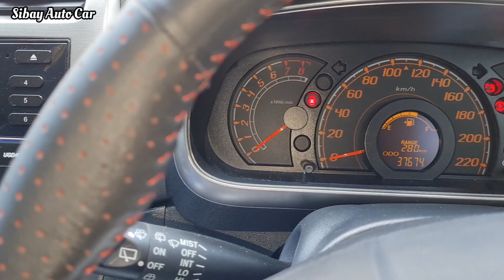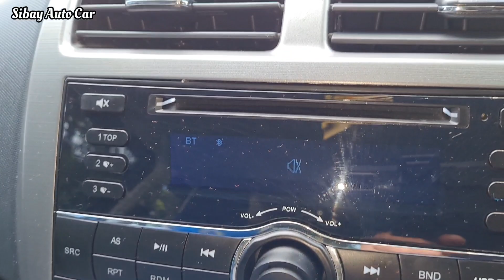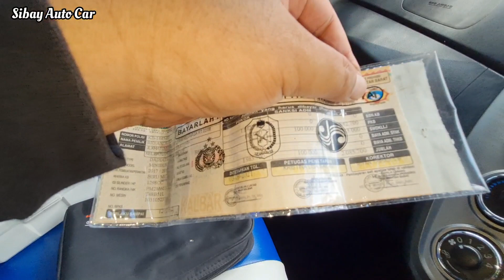MOBIL BEKAS MURAH 2021 || DAIHATSU SIRION 2017 KONDISI CAKEP BUAT PAKAI HARIAN CUMA DP 10 JUTA AJA!!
MOBIL MURAH DAIHATSU SIRION 2017
CUKUP DP 10 JT DATA KOTA PONTIANAK
4.150 x 47
3.670 x 59
kombi

Salam Pontianak ( Kalbar )Untuk kalian yang punya mobil ingin minta di jualkan silahkan Wa nomor saya kita bantu insya allah sampai Terjual